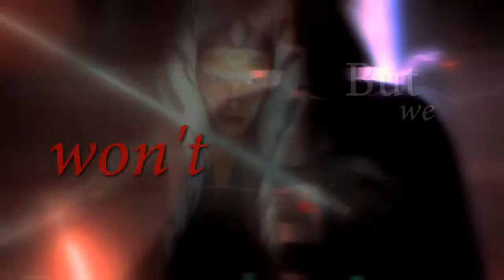「CSW」Star Wars | We won't | MEP | part 6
"I can't trust you
Baby, cause I don't want to
This isn't fun anymore
Never hurt like this before"

Hello, this is angst. Have fun.
Anakin and Ahsoka feels are too much for me, rly.